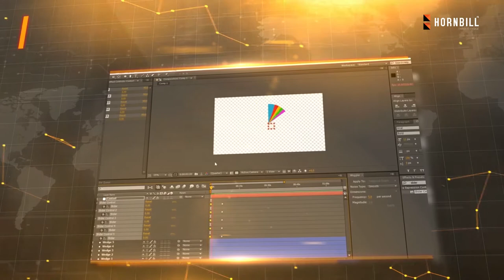Create eLearning Courses Using the Latest Content Authoring Tools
Are you looking for a solution that can boost learner engagement? Here's a video that showcases how adding a layer of interactivity using Rapid Authoring Tools can make all the difference to your training.